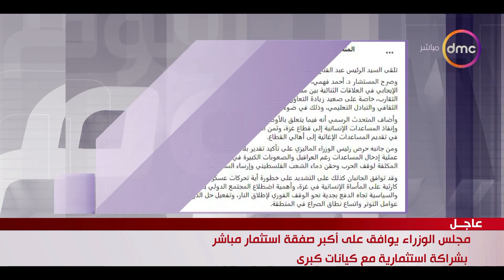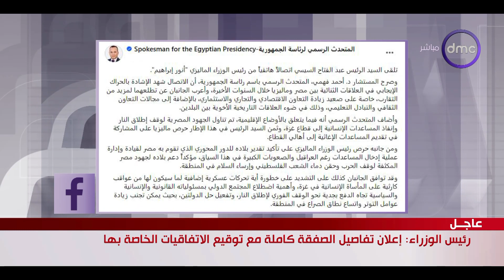اليوم - الرئيس السيسى يثمن حرص ماليزيا على المشاركة فى تقديم المساعدات لأهالى غـ زة